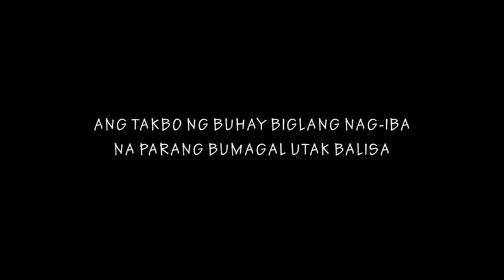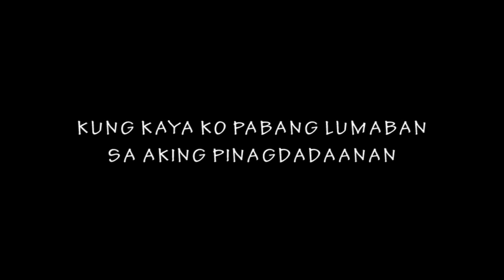Cash koo - Pretending (Official lyric video)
Mix & Mastered by: Cash koo
Artist: Cash koo